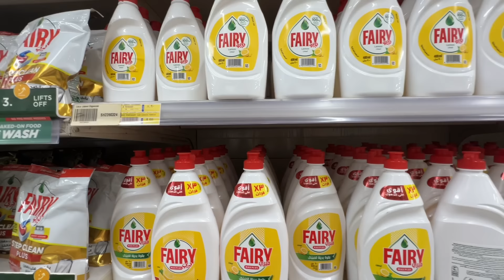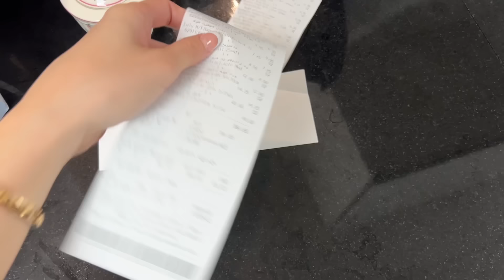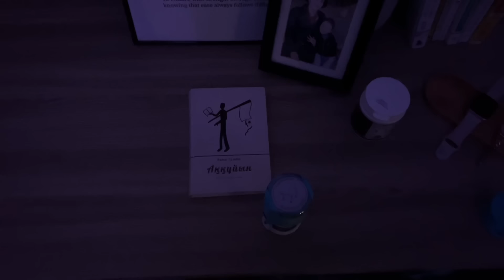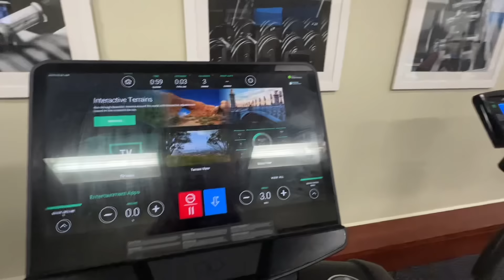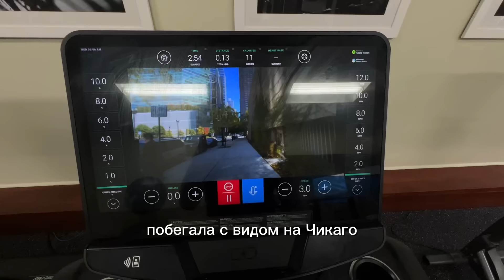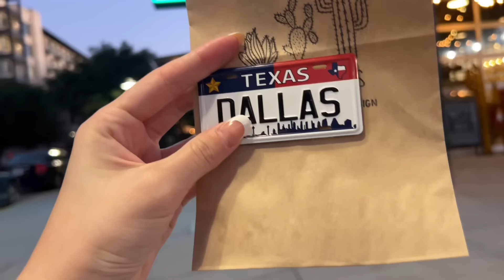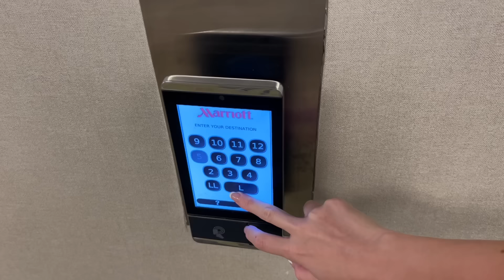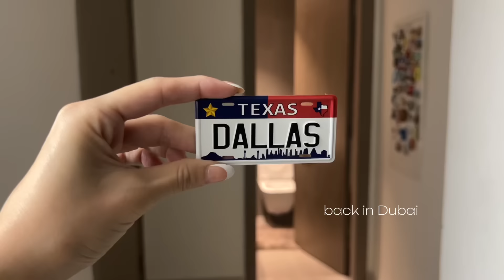рейс в Даллас • покупки в Дубае • месяц резерва у стюардесс emirates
00:00 - 00:43 intro
00:44 Dubai life
04:17 продукты в Дубае
08:37 рутина
10:38 собираюсь в офис
13:47 готовлюсь к ночному резерву
15:24 ночной рейс
15:50 румтур
17:56 утренняя рутина в отеле
19:23 едем в город
22:39 конец дня
23:24 летим в Дубай
24:17 макияж на рейс
26:04 вернулась домой